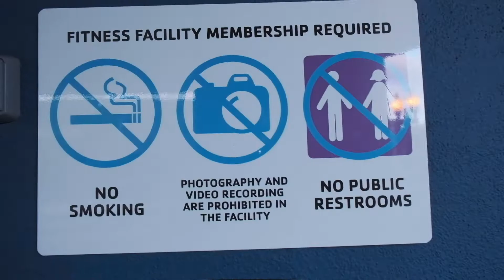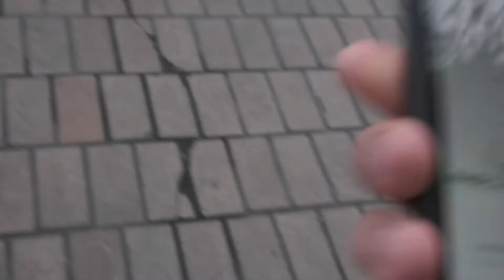Searching for a daily routine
Thanks for all the great comments and feedback on the last video! It's good to be uploading again and connecting with everyone. As I work on my new routine, I'm fitting in time to work on videos and while I don't know exactly what my upload schedule will be, you can expect at least once a week for a while.

A new season with a new schedule means I need to adjust my schedule, specifically to fit back in all the workouts required for 70.3 training.

I said 6 workouts a week, but I haven't quite yet hit that much, and really, it's 5.

PODCAST!